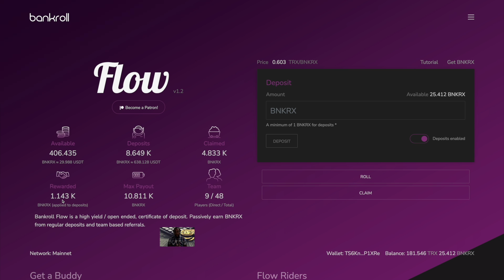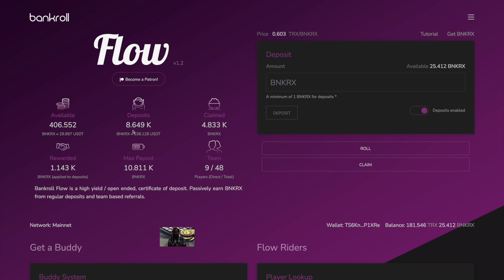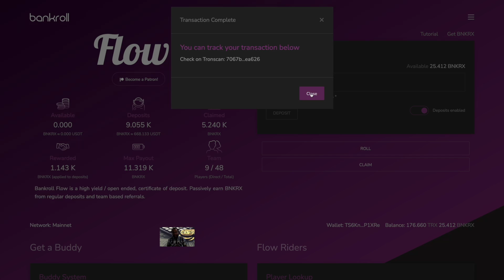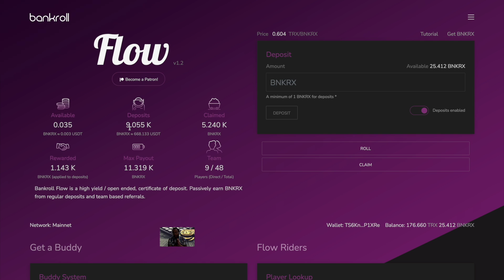Market influencer ....Elon's Crypto Verse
Wellcome back Eco Money Team!  This week update includes some current news.  Crypto token prices and stocks have taken a downturn after some recent comments in the media by Tesla CEO Elon Musk.

In the video I speak about it not being economical sound when he really spoke more to Bitcoin not being environmentally sound in relation to the amount energy needed for the asset.

There are also some current investigations into the binance chain.  My long term play will be XRP (Ripple) due to its usability in the business market.  Nonetheless Bitcoin has been a leader in the crypto space for some time but the future does not seem to favor the token for long.

Video tutorial on how to create a Tron wallet and Join Bankroll Flow

Learn the basics and get started with mason00g

Become a buddy and Join my FLOW!!!

Join Team “Eco Money” Flow Sub Address:

Copy and Paste buddy address in flow,

TS6Kn3HjSJGfMty6GYfATW8kQqWJAP1XRe

Dapp Resources

TS6Kn3HjSJGfMty6GYfATW8kQqWJAP1XRe

Download the Klever wallet app on your smartphone and use by buddy code.

Add this address guys:

0xE283D0e3B8c102BAdF5E8166B73E02D96d92F688